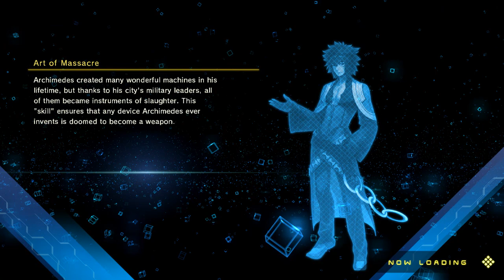Fate/Extella: Link Walkthrough Part 39 Extra Missions (No Commentary)